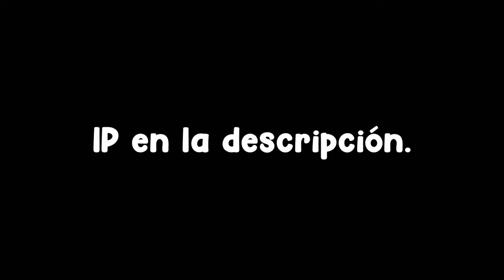ESTE SERVIDOR COMBINÓ el PvP de las 2 VERSIONES 1.8 y 1.20!! ( ͠° ͟ʖ ͡°) - Minecraft PvP.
➡️- - - - - - - - - - - - - - - DESCRIPCIÓN - - - - - - - - - - - - - - - - - - -⬅️

Hola Chicos, el día de hoy les traigo un video en el que juego un PvP MUY distinto a lo normal...

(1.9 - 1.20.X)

➡️- - - - - - - - - - - - - - - COMPUTADORA - - - - - - - - - - - - - - - - - -⬅️

🌟Procesador: Ryzen 7 - 1700 X.

🌟Memoria RAM: 16 GB. (2x8 GB.)

🌟Audífonos: Logitech G233.

🌟Micrófono: HyperX Quadcast.

           ☀️DPI: 750.

➡️- - - - - - - - - - - - - - - - MINECRAFT - - - - - - - - - - - - - - - - - - - -⬅️

🌟Sensibilidad:
🌟FOV:
            ☀️SkyWars: 70.
            ☀️PvP: 63.
            ☀️Otras Modalidades: 70.

➡️- - - - - - - - - - - - - - - - GRABACIÓN - - - - - - - - - - - - - - - - - - - -⬅️

➡️- - - - - - - - - - - - - - - - - - EDICIÓN - - - - - - - - - - - - - - - - - - - - -⬅️

🌟Programa de Edición: Sony Vegas Pro 15.
🌟Tiempo de Edición: De 2 - 5 Horas.
🌟Tiempo de Renderización: 1 Hora.

➡️- - - - - - - - - - - - - - - INFORMACIÓN - - - - - - - - - - - - - - - - - - -⬅️

🌟Nombre: Arturo Rodríguez Reyes.
🌟País: México, D.F.
🌟Edad: 20 años.